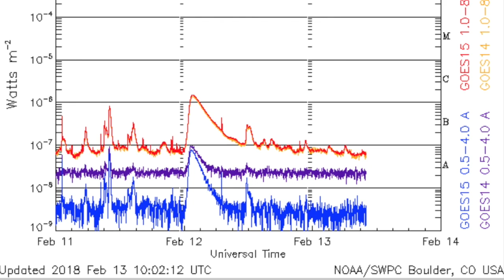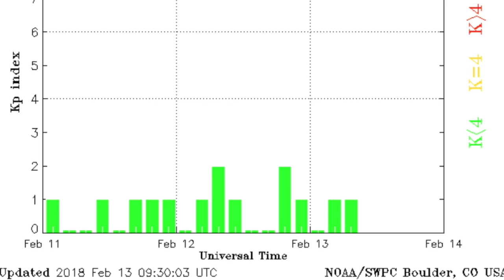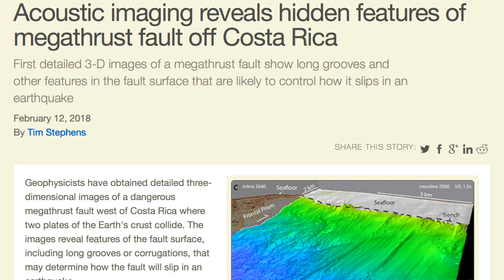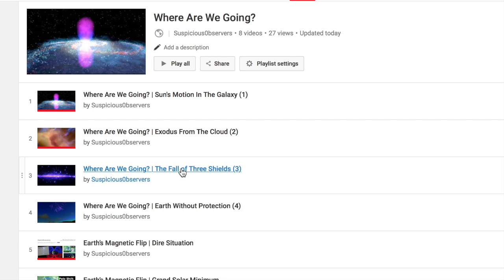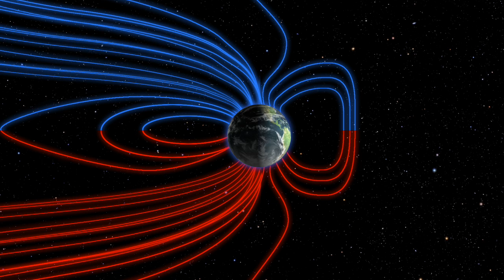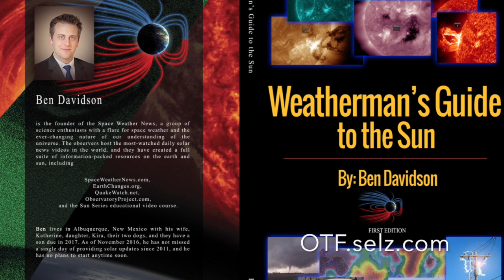Fermi Bubbles, NOAA CME Model Error | S0 News Feb.13.2018